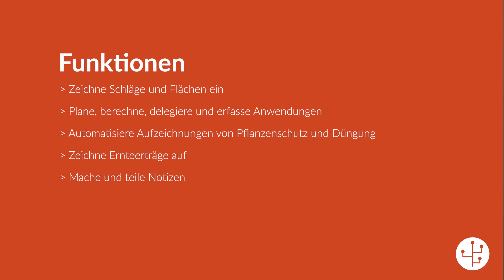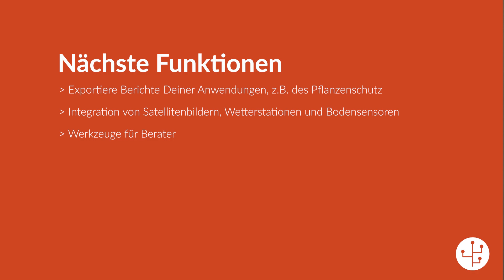Eine Einführung zu Farmable 2021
Willkommen zu einem kurzen Video, das zeigt, wie die Farmable-App die wichtigsten Herausforderungen von Obstbauern mit einer einfachen und leicht zu bedienenden App löst. Farmable wird von einem Team norwegischer Obstbauern entwickelt. Unser Ziel ist es die Art und Weise, wie Obstbauern Daten erfassen, organisieren und nutzen können zu revolutionieren. Um so ihre Erträge zu verbessern und gleichzeitig die Natur zu schonen.